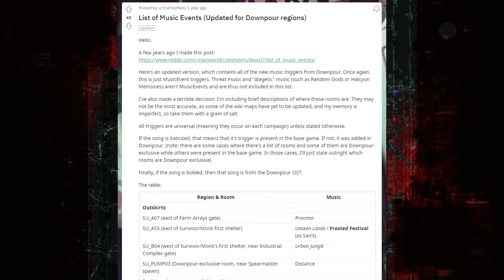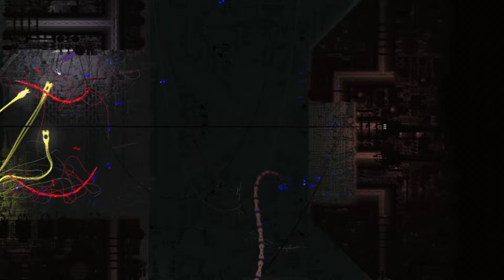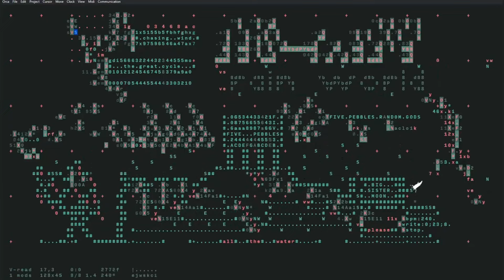The BEST and WORST Rain World Regions? (but based on the music this time)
in which i dunk on YOUR favorite song in the game without even realizing it

Intro - 0:00
D Tier - 2:53
C Tier - 9:38
B Tier - 31:10
A Tier - 47:54
S Tier - 1:08:24
Outro - 1:30:44

Feel free to post your thoughts & personal lists in the comments below!